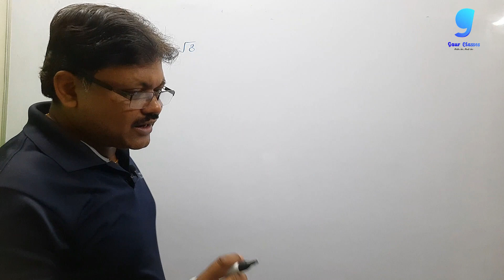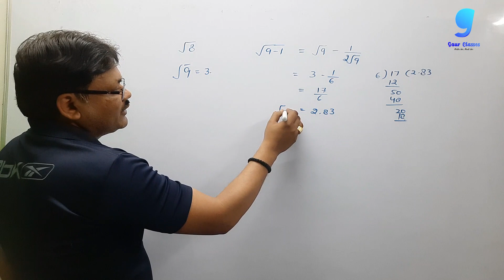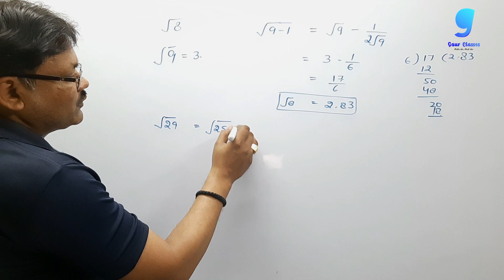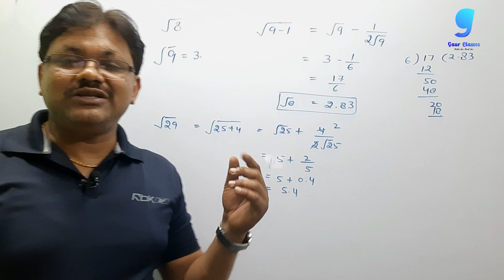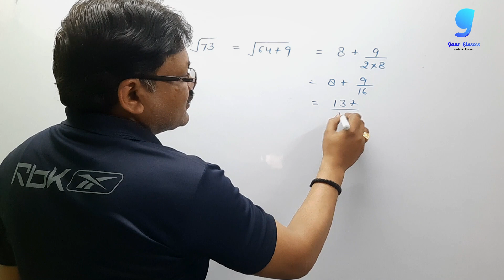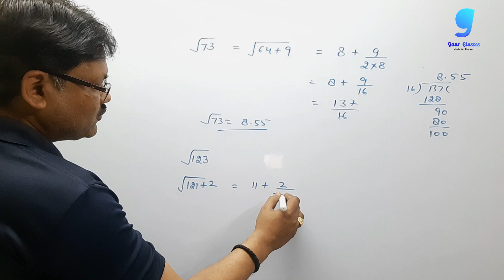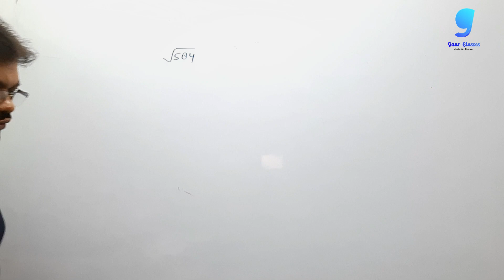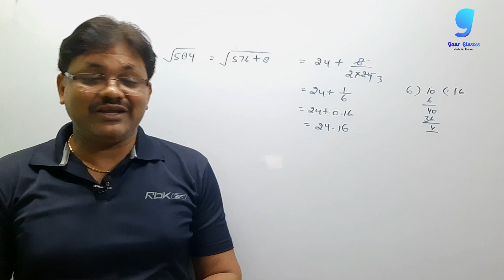How to find Square root | non perfect square no | square root kaise nikale | Gaur Classes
the best trick to find square root of non perfect square no by a very easy method . square root kaise nikale bade easy tarike se